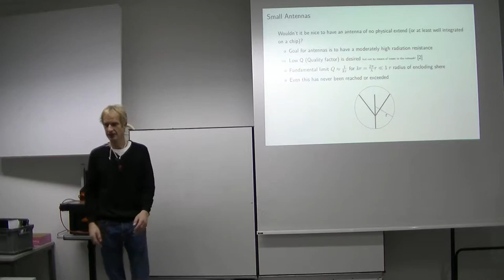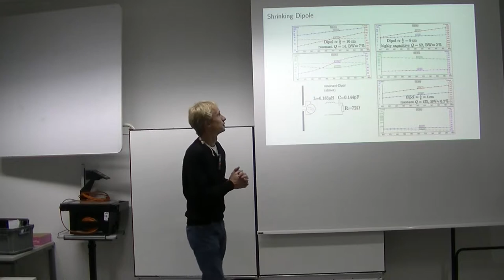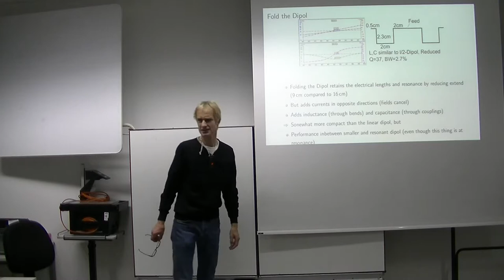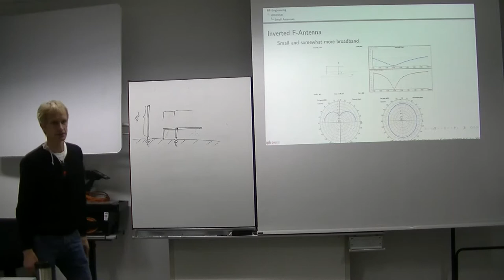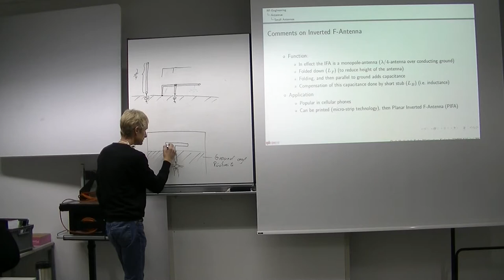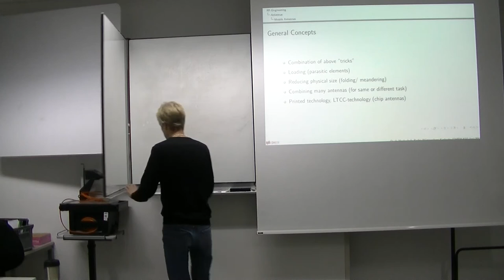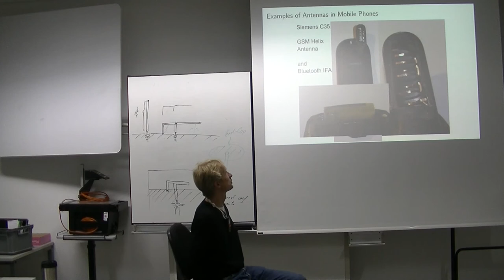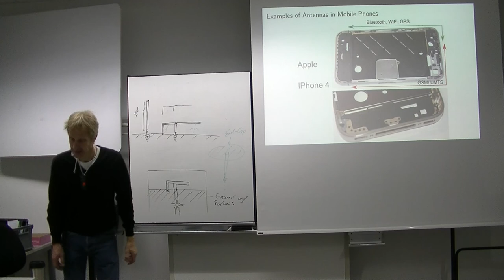HF Technik 2017 10. Vorlesung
Grundlagen HF-Technik 10, Vorlesung vom 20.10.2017 Teil 1
Folien: 317-335
Skript: 126-133
Antennen, kleine Antennen, Inverted F Antenna, PIFA, IFA, Mobilfunkantennen